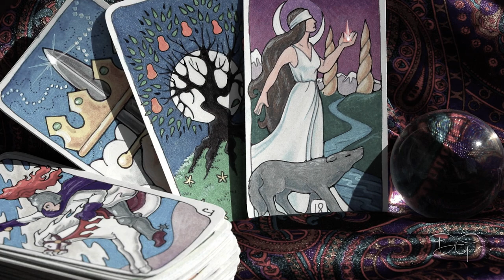¿DÓNDE ESTÁ JOSÉ IGNACIO SUSAETA? Casos MISTERIOSOS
Hola! Hoy les traigo un nuevo caso policial y misterioso ya que luego de varios años todavía sigue sin resolverse. Se trata del caso ocurrido en Uruguay de José Ignacio Susaeta Rodríguez, un joven que desapareció en 2015.
Asi que si te gustan los videos sobre casos policiales y misteriosos te invito a que te quedes hasta el final mirando este increible caso.
Pueden dejar sus sugerencias de que casos quieren ver, ya sean casos misteriosos, resueltos, sin resolver, o historias verdaderas. Las sugerencias pueden dejarlas en los comentarios o en mi instagram que les estaré dejando abajo.